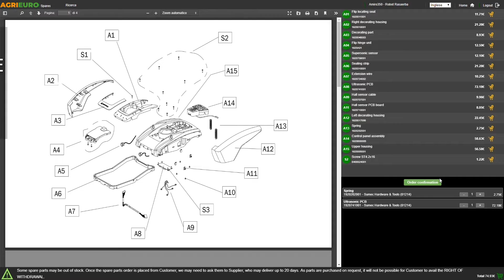Wortex Drake D300/70E - Broyeur à moteur électrique - Tutoriel de montage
*Comment procéder au montage du broyeur à moteur électrique Wortex Drake D300/70E ?*

0:00-0:05 Intro
0:05-0:27 Unboxing — déballage du produit
0:27-0:32 Commande pièces de rechange
0:32-2:11 Guide de montage
2:11-2:28 La machine montée
2:28-1:43 Outro

Le broyeur Wortex Drake D300/70E a un moteur électrique monophasé d'une puissance de 3CV.

La machine est en mesure de broyer des branches d'un diamètre maximal de 60 mm. Le système de coupe est composé d'un rouleau à deux lames de 150 mm et contre-lame.

Le broyeur est spécialement conçu pour les travaux de broyage de branches et de troncs de diamètre moyen. Idéal pour ceux qui ont besoin d'entretenir des espaces verts et qui ont besoin d'enlever et de broyer rapidement les déchets biodégradables du sol.

Les points forts de cette machine sont :

Robustesse grâce au système de rotor en acier plein, il est pratiquement éternel.
Diamètre de coupe (jusqu'à 60 mm sur bois vert, non sec)
Trémie unique : le seul broyeur électrique à avoir une trémie qui s'ouvre et qui permet l'enlèvement facile de matière accumulée, et facilite grandement les inspections.
Limites : la taille finale des copeaux de bois est supérieure à la moyenne en raison de l'absence de marteaux de centrifugation. Le broyeur produit des fragments d'environ 4-5 cm et ne convient pas au broyage de feuilles ou d'autres petits matériaux.